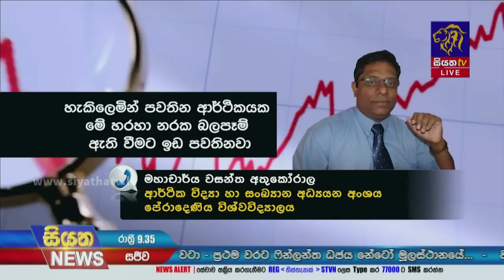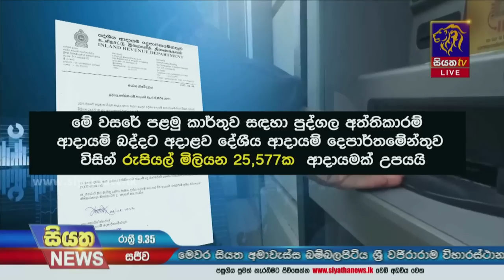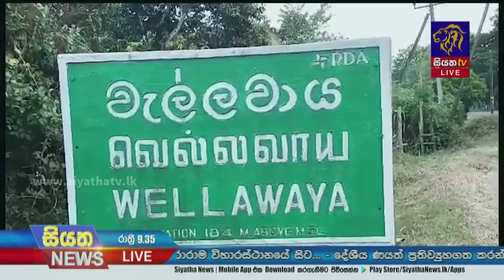Siyatha News | 09.35 PM | 05 - 04 - 2023